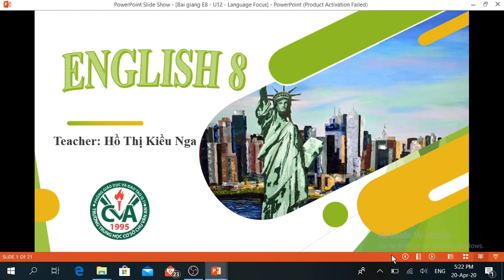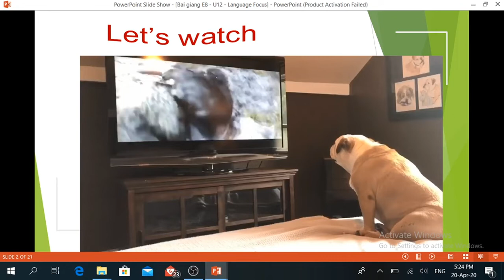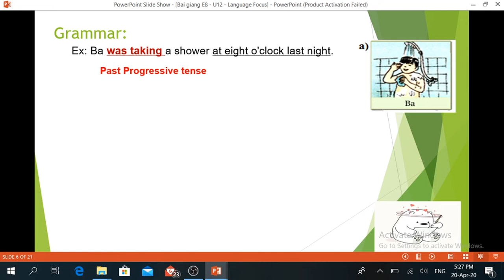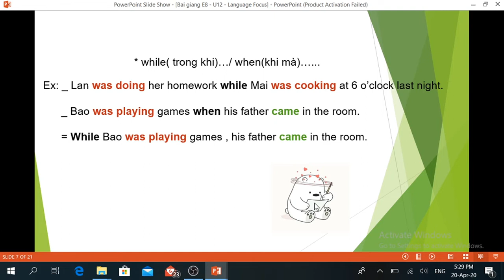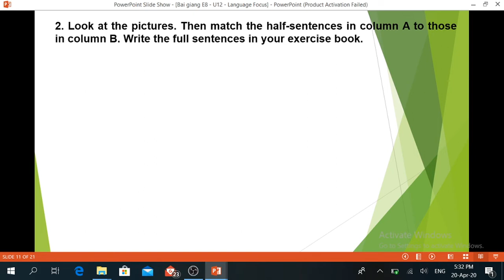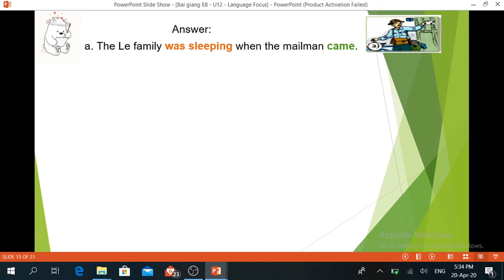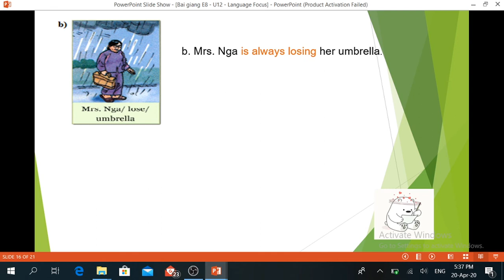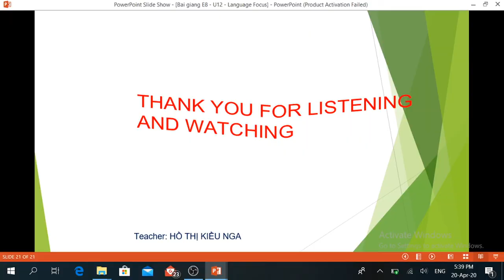TIẾNG ANH 8 (27.4 - 2.5) - Unit 12: A vacation abroad (Language Focus)